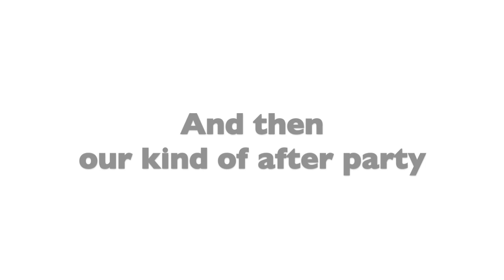Oniros Film Awards Vlog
What an incredible experience! On August 24th I walked on the red carpet, performed and won Best Variety Act at Oniros Film Awards!
Pretty awesome :)